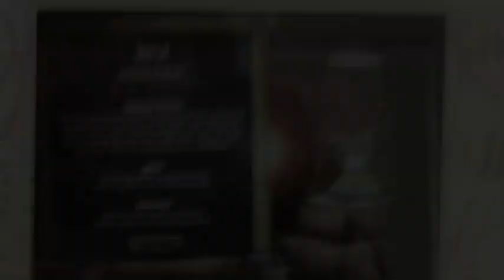Puppy Sanctuary - iPhoneアプリ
3マッチパズル・宝探し・パズルボブル風ゲームをクリアして、わんこを救出するゲーム。